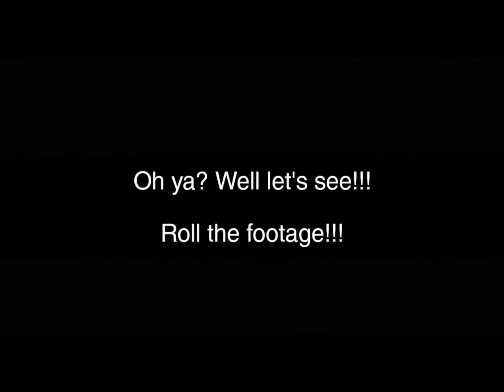RobbieP2 Vlogs Picrob Being a Handsome Big Boy for 1 minute 😍🥰🥵